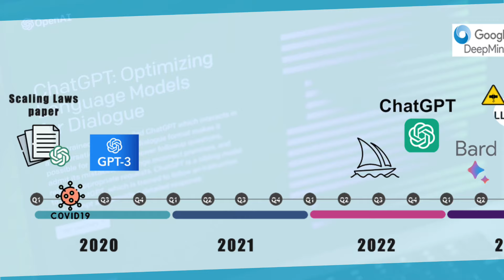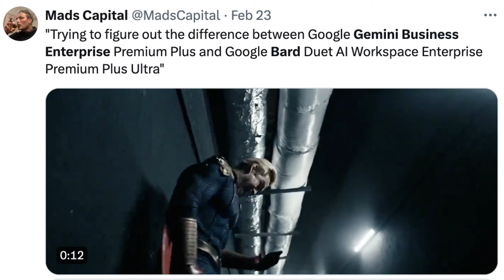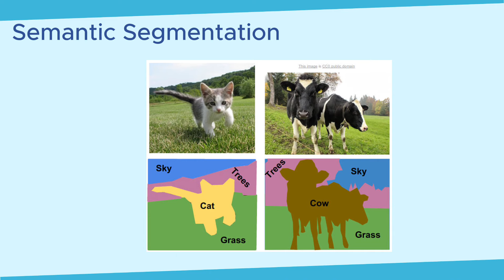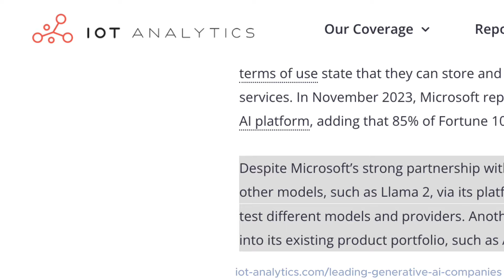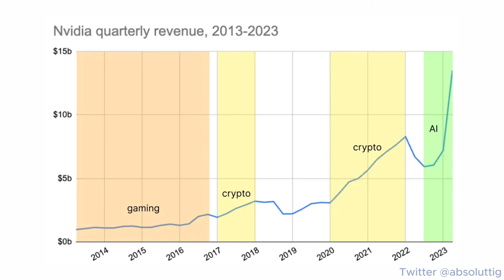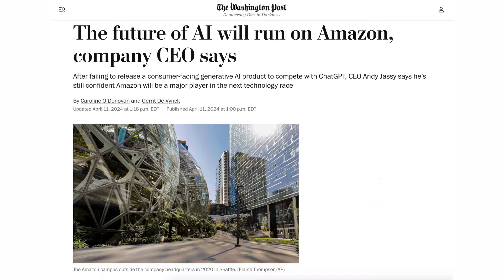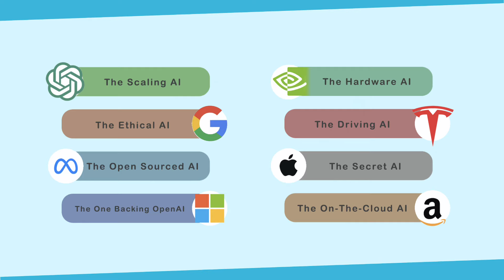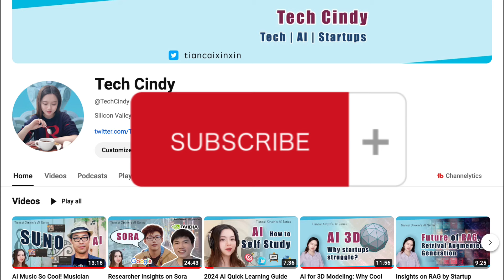Big Tech's AI Strategies: OpenAI, Google, Meta, Nvidia, Tesla, Amazon, and more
In this video, I’ll summarize each big tech’s AI strategy with a phrase and give an informal review for Google, OpenAI, Meta, Nvidia, Tesla, Amazon, and more!

OpenAI: "The Scaling AI"
- Pioneered the trend of increasing model sizes exponentially
- Applied scaling laws to various domains (text, images, videos)
- Criticized for moving away from its nonprofit origins and using closed-source practices

Google: (No specific phrase given)
- Transitioned from "mobile-first" to an "AI-first" company
- Many current ML methods originated from Google research
- Faced criticism for chaotic product naming and diversity issues in AI-generated content
- Has strong research teams, a wide range of products, and awareness of AI ethics

Meta: "The Open-Sourced AI"
- Released Llama 2, sparking open-source alternatives to ChatGPT
- Criticized for potential AI safety concerns and not being "open enough"
- Developed Segment Anything, an important open-source model for semantic segmentation
Plans to integrate Llama 3 into various Meta products

Microsoft: "The One Backing OpenAI"
- Owns 49% of OpenAI and has rights to up to 75% of its profits
- Integrating AI capabilities into existing products (Azure, Office 365, Bing)
- Acquired GitHub, which owns Copilot

Nvidia: "The Hardware AI"
- Dominant in GPU market for AI applications
- Unique software ecosystem (CUDA) differentiates it from competitors
Facing competition from AMD, Intel, and tech giants developing their own chips

Tesla: "The Driving AI"
- Unique approach to self-driving, leveraging data from electric vehicles
- Developing foundation models for autonomous robots (Optimus)

Apple: Plans to disclose more about generative AI implementation later this year

General AI Industry Trends:
- Big tech companies are consolidating teams to move faster (e.g., Google Brain and DeepMind merger)
- Shift from academic influence to business needs and productionization
- Integration of AI into existing products to leverage user bases and data infrastructure
- High barriers to entry for startups due to resource requirements and scaling laws

The video concludes by noting that the space for AI startups is narrower than it might seem, pushing them to find underserved markets or innovative approaches to make an impact.